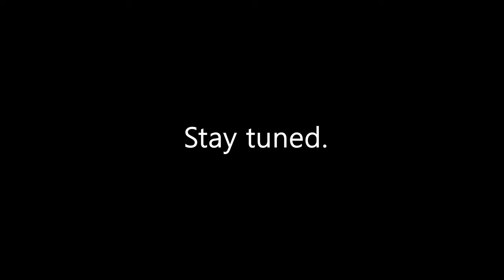Moonrock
not my best
ill try harder next time, master